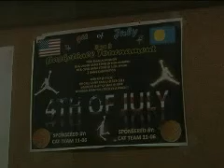Basketball tourney used to celebrate the 4th - IMCOM PAO 07062011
Basketball in a cherished pass time for the youths on the island Republic of Palau. Tech. Sgt. Elicia Summerville takes us to the island nation to see how PACOM is making the Fourth of July memorable.